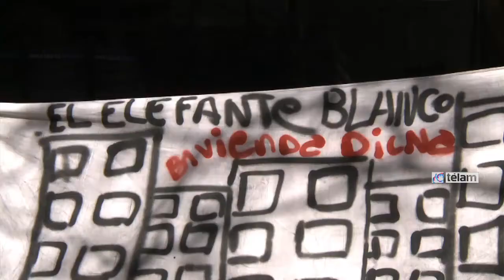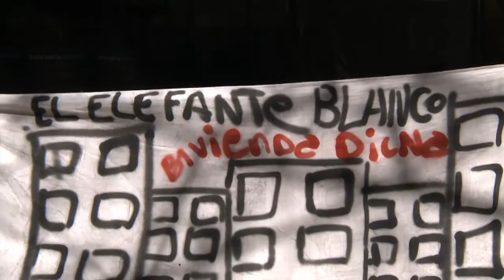Acuerdan monitoreo de obras para mejorar la calidad de vida en el “Elefante Blanco”.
La jueza en lo contencioso administrativo Elena Liberatori acordó con funcionarios del Gobierno Porteño un plan de obras para mejorar las condiciones de salubridad e higiene en que viven los habitantes del edificio conocido como “Elefante Blanco”, en Villa Lugano.
La reunión, de la que además participó el defensor adjunto Ramiro Dos Santos Freire, se llevó a cabo a raíz de las denuncias efectuadas por el vecino Gustavo Serra sobre la ausencia de obras en el lugar.
Tras varias horas de audiencia, Dos Santos Freire informó que se acordó una serie de obras, que incluyen la desratización, la limpieza del basural y las mejoras en la red cloacal, entre otras.
Todas ellas deberán ser debidamente acreditadas por el personal que trabaje en cada caso, en los plazos señalados por la magistrada.